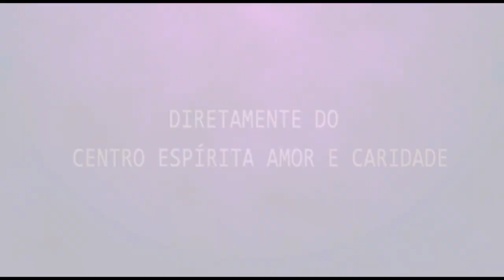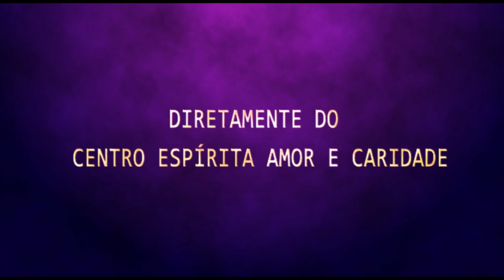18.01.2020 - Palestra Especial de Sábado - Leila Morales e Paulo Estevão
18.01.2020 - Palestra Especial de Sábado - Leila Morales e Paulo Estevão

Reuniões aos Sábados às 20:00 horas